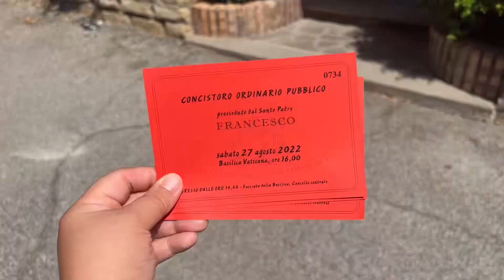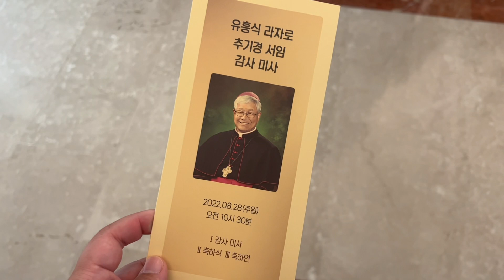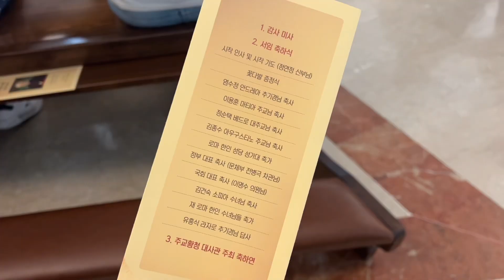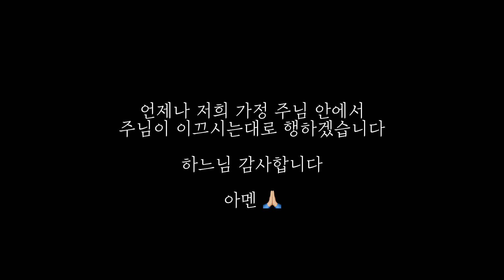🇮🇹 로마 현지에서 전합니다 / 우리나라 4번째 추기경 바티칸 베드로 대성당 서임식 그리고 감사 미사